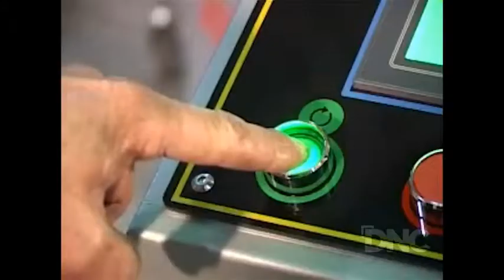Fermeuse de caisses multi format automatique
EDCI Concept vous présente dans cette vidéo une fermeuse de caisse multi format automatique.